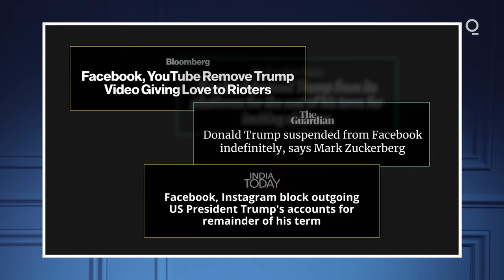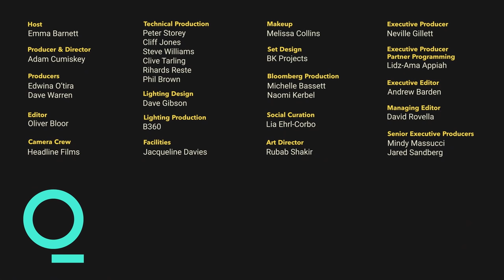Facebook Regulator on Suspending Trump | Emma Barnett Meets Helle Thorning-Schmidt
Emma Barnett meets former Danish Prime Minister and Meta/Facebook Oversight Board Co-Chair Helle Thorning-Schmidt to discuss the company’s decision to suspend Donald Trump and whether social media can be a force for good.